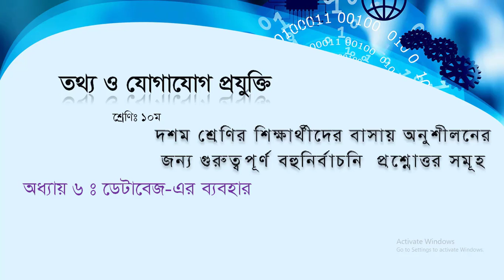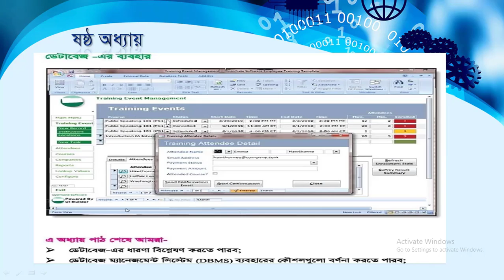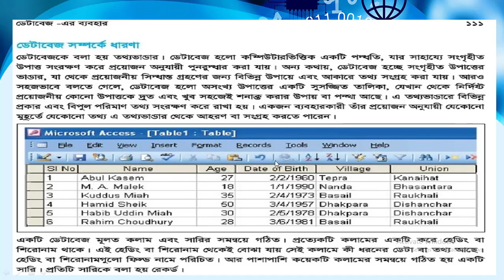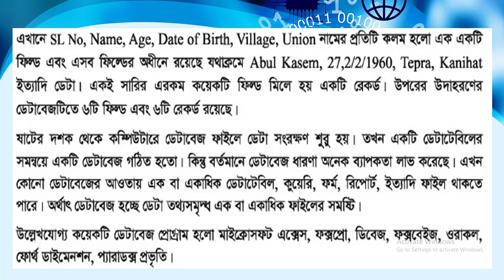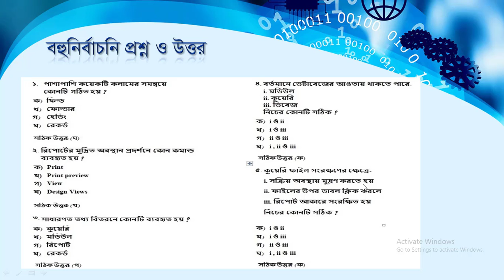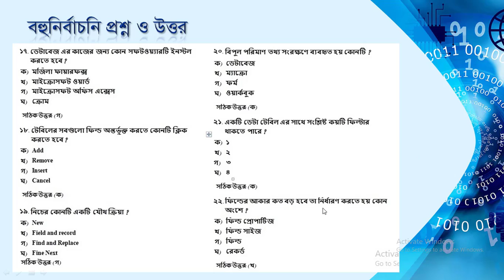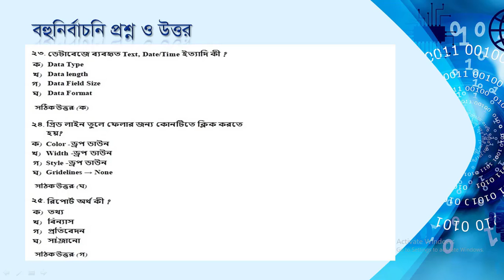SSC ICT chapter 6 || ICT class 9-10 chapter 6 MCQ II Information and Communication Technology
Dear learners this is SSC ICT chapter 6, ICT class 9-10 chapter 6 MCQ. On this ICT class 9-10 MCQ or নবম দশম শ্রেণির তথ্য ও যোগাযোগ প্রযুক্তি MCQ/ তথ্য ও যোগাযোগ প্রযুক্তি বহুনির্বাচনি প্রশ্ন ও উত্তর / নবম দশম শ্রেণীর আইসিটি প্রশ্ন that means SSC ICT chapter 6, ICT class 9-10 chapter 6 MCQ,  ICT SSC MCQ, ICT class 10 MCQ, SSC ICT chapter 6 MCQ, ICT MCQ questions and answers 2019, ICT questions and answers bangla, ICT MCQ bangla, SSC ICT MCQ answer 2020, SSC ICT MCQ solution 2020, SSC ICT suggestion 2021, SSC ICT MCQ answer, SSC ICT MCQ solution, ICT class 9-10 mamun tech bangla pro. You can learn by this channel Mamun Tech Bangla Pro from ICT class 9-10 Mamun Tech Bangla Pro, ICT class 9-10 chapter 6,  ICT class 9 chapter 6, তথ্য ও যোগাযোগ প্রযুক্তি, SSC ICT MCQ questions and answers pdf. This SSC ICT tutorial and SSC ict lectures to help prepare yourself for SSC ICT exam. Best wishes students of SSC Exam and Eco Pathshala and College, Eco College Thakurgaon online class and Eco College Thakurgaon.

You can contact/call me through Messenger.

Information and communications technology (ICT) is an extensional term for information technology (IT) that stresses the role of unified communications and the integration of telecommunications (telephone lines and wireless signals) and computers, as well as necessary enterprise software, middle ware, storage, and audiovisual systems, that enable users to access, store, transmit, and manipulate information.
The term ICT is also used to refer to the convergence of audiovisual and telephone networks with computer networks through a single cabling or link system. There are large economic incentives to merge the telephone network with the computer network system using a single unified system of cabling, signal distribution, and management. ICT is an umbrella term that includes any communication device, encompassing radio, television, cell phones, computer and network hardware, satellite systems and so on, as well as the various services and appliance with them such as video conferencing and distance learning.
ICT is a broad subject and the concepts are evolving. It covers any product that will store, retrieve, manipulate, transmit, or receive information electronically in a digital form (e.g., personal computers, digital television, email, or robots). Theoretical differences between interpersonal-communication technologies and mass-communication technologies have been identified by the philosopher Piyush Mathur. Skills Framework for the Information Age is one of many models for describing and managing competencies for ICT professionals for the 21st century.